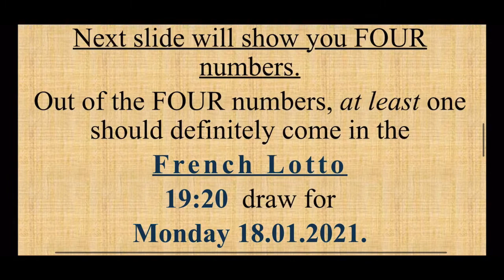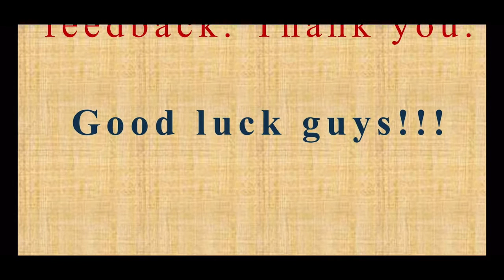French / France Lotto Predictions for 18.01.2021 19:20 draw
Out of the 4 Hot numbers, at least one should definitely match the WINNING NUMBERS 🤞🏽